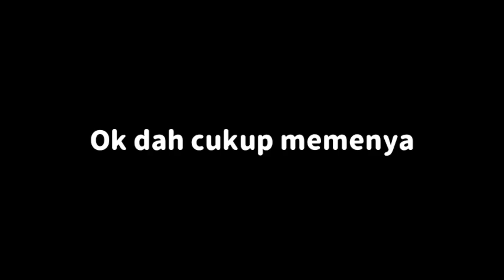【Nijisanji ID Clip】Membakar dan Dibakar Jagung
〖Minecraft〗Birds of different feathers dig together【NIJISANJI ID / ZEA Cornelia】

Submitted: Kou
Thumbnail: Kou